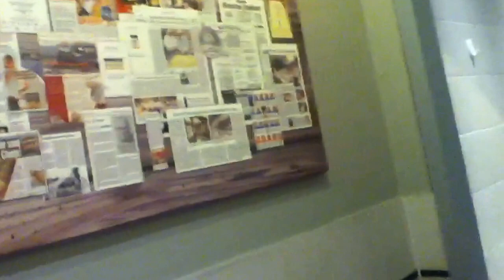Colección de Baños en Alemania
Cada vez que puedo filmo los baños por que siempre están muy limpios con papel y nadie toca ni se llevan nada